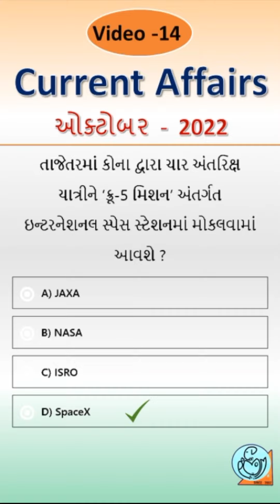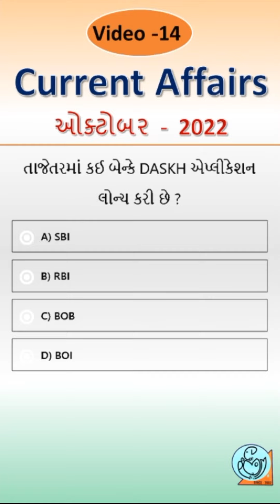Current Affairs Daily Dose | 10 Questions in a minute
Day - 14
Take a daily dose of Current Affairs in Gujarati at 9:00 PM...
Comment us if you want to see detailed Current Affairs of the whole month...